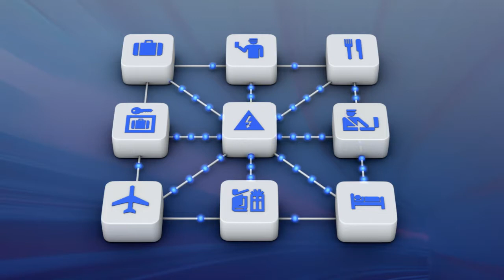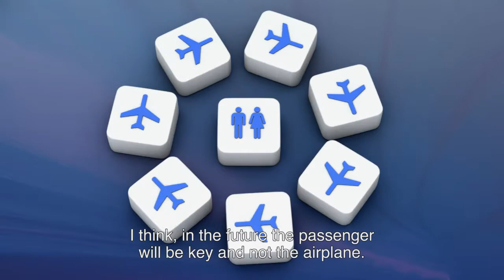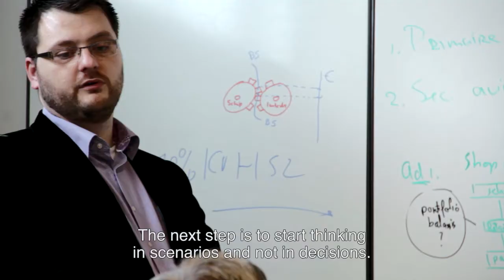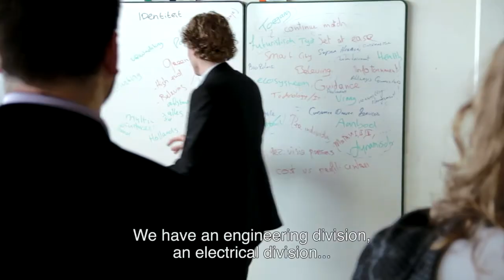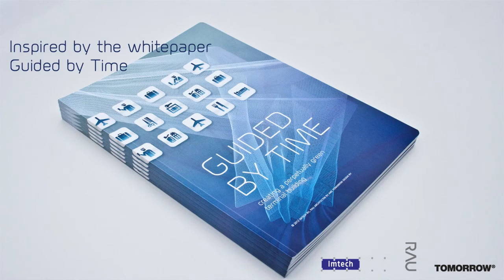Imtech and Airports: Guided by Time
In Imtech's vision, airports are modular hubs of sustainable technology. With complete technological concepts, Imtech can free airports from concerns. All our specialisms come together at airports and no other technical services provider in the world is active in so many airport terminals.

The 4th dimension
Time is important for everyone who travels and life at airports revolves around the clock. Everywhere you look, you can keep an eye on the time. For the terminal of the future, time is also of crucial importance. Time is the 4th dimension. What is the greenest terminal today, can be outdated tomorrow. In our philosophy 'the greenest buildings are designed conceptually to stay green in an unknown future'.

Time forces us to keep up with demands and developments. That's why we've chosen the 't' as the name for our project.